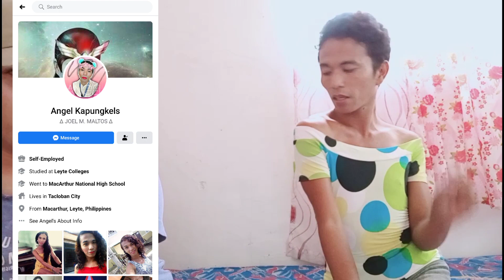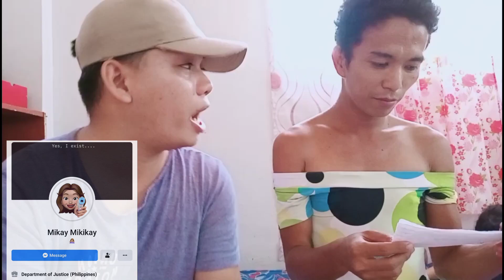Q and A with Lakompake Gurl Pwess na Pwess